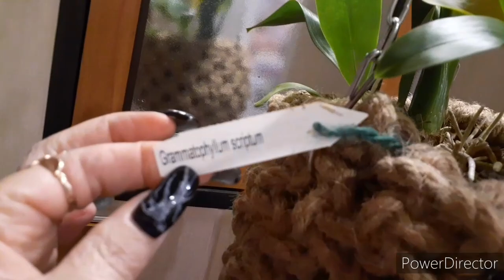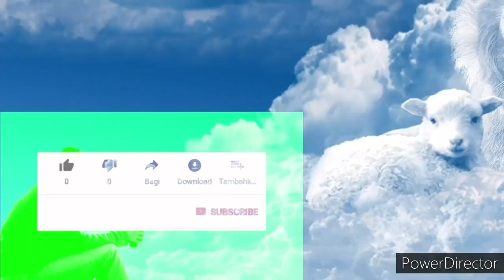Орхидея Граматофиллум не захотела Жить в красивом/Меняем горшки обеим и опять с добавками Торфа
ссылка на мою стр в однаклассниках , пред заказ на орхидеи из азии. , и в наличие .. мох сфагнум живой ,,
Вы не знаете Где купить мох сфагнум. Азиатские орхидеи , грунт ,и тд  ? 👍👍👍😉😉😉👇👇👇